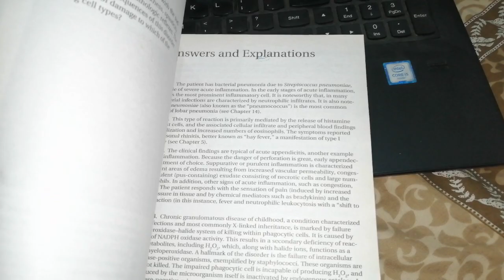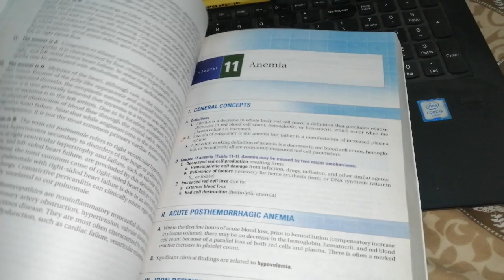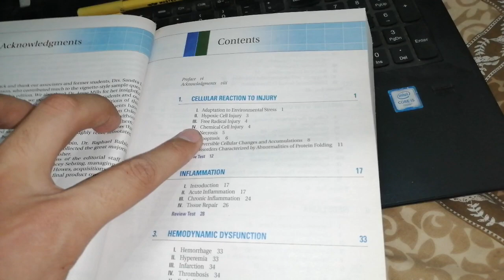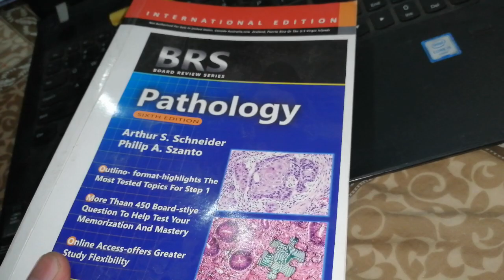BRS PATHOLOGY.General and special pathology.how to prepare for FCPS PART #1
pathology lectures, pathology lectures

brs pathology, brs pathology lectures, brs pathology latest edition, brs pathology 6th edition, brs pathology book, brs pathology vs pathoma, brs pathology online, brs pathology 7th edition

 brainless medicos,

pathology lectures in urdu, pathology lectures in hindi, pathology lectures by ninja nerd, pathology lectures for physiotherapy, pathology lecture cell injury, pathology lectures by selfless medicose, pathology lecture 1, pathology lecture by dr najeeb